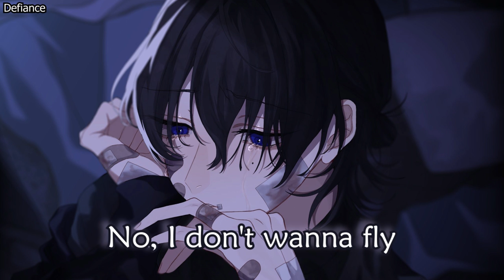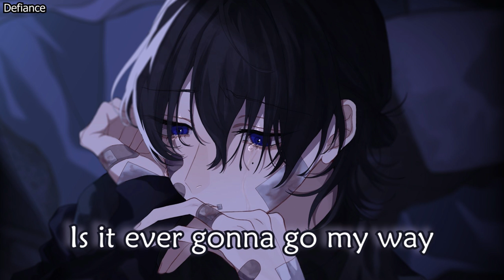Nightcore - NOT OK (Robert Grace) - (Lyrics)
🔰Anime/Game: ???
🔰Song: NOT OK
🔰Link to Original Song:
🔰Artist/s: Robert Grace
Support the Artist/s:
✅ Robert Grace